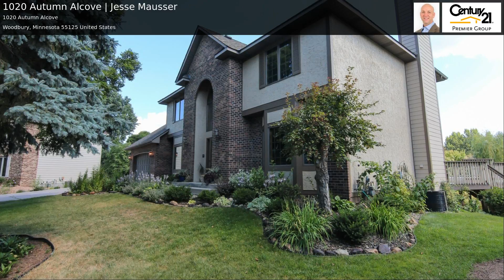1020 Autumn Alcove | Jesse Mausser